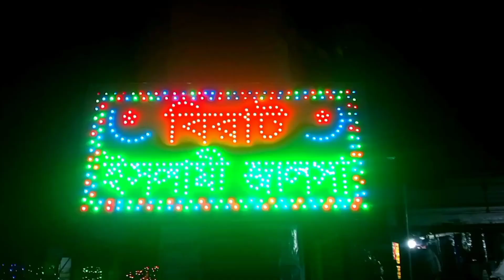চর আশুতোষপুর আন্নিচ মোড় ব্রিজ সংলগ্ন মসজিদের জালসার মাঠ | জালছা | বাংলাদেশ জালসার মাঠ | জালছার ভিডিও